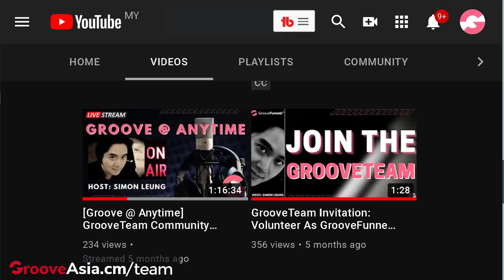GrooveAsia Community Team Opportunity (Exclusive Invitation!)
GrooveAsia Community Team Invitation

Here it is, the opportunity of a lifetime.

Your chance to join us right here on the GrooveAsia Community Team.

Just like the GrooveTeam opportunity that we announced several weeks ago, where we were able to find some new leaders.

Now, we're ready to do it... Again.

This time, we're gonna do it bigger than before, and better than ever.

As mentioned previously, it doesn't matter where you are or aren't; what languages you speak or don't speak.

Because we are a global community.

And instead of asking us how you can contribute, ask yourself how you want to be involved.

Then, let us know.

Follow the link on this page.

Fill out this application fully and completely.

Tell us about you and how you want to help in detail.

Submit the form, and wait for our reply.

Yes - It's that simple.

At which point, let's get the party started and change lives together.

Fill out the form right now, let me know if you have any questions, and I will see you on the inside at GrooveAsia.cm

GROOVEASIA RESOURCES